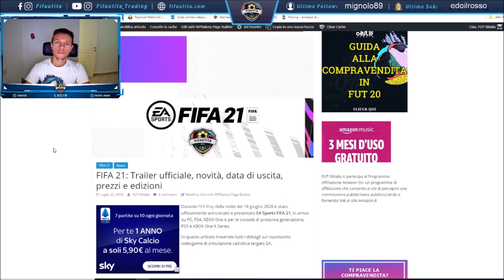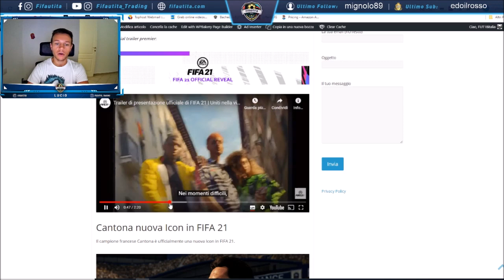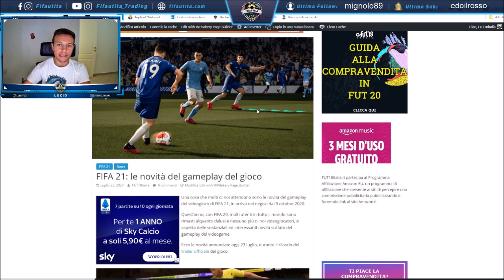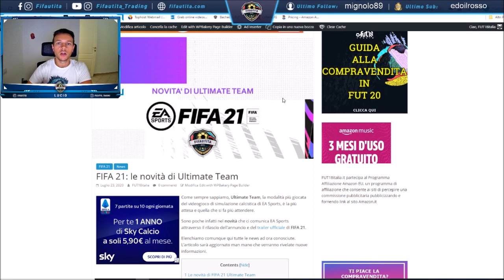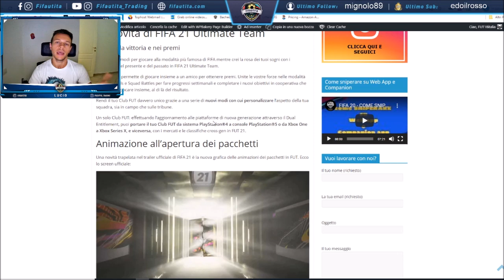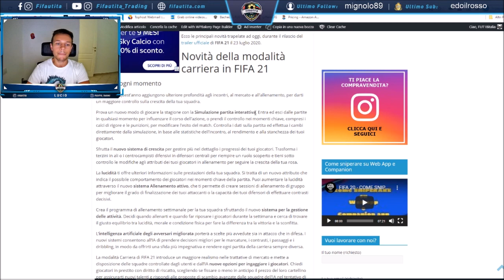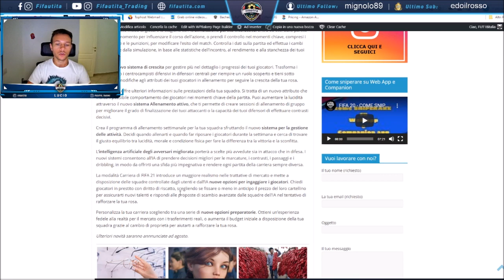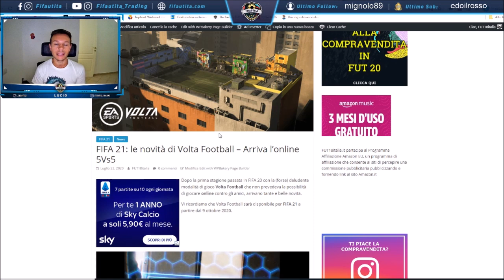FIFA 21: TUTTE LE NOVITA' - FUT, Icon, gameplay, modalità carriera e Volta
Tutte le novità di
Nuovo trailer ufficiale, news sul gameplay, FUT, nuove Icon, modalità carriera e